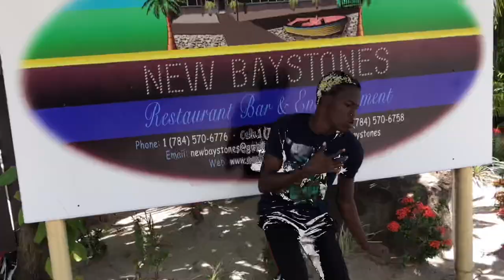Dat c - canoe part 2